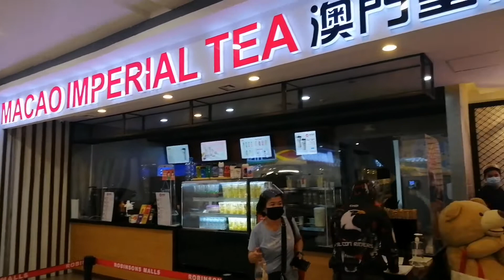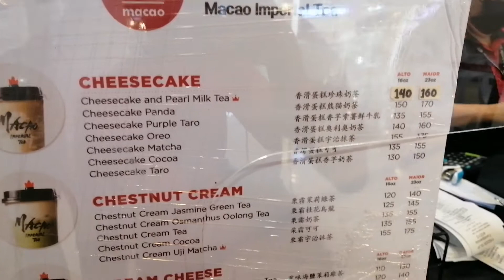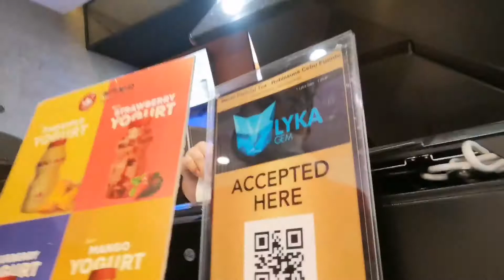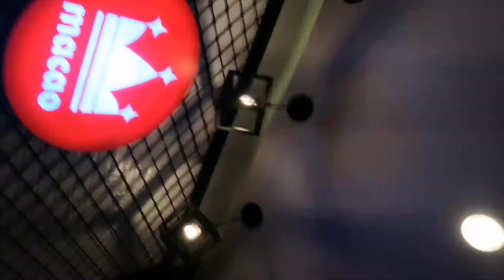Paano mag Macao ng libre|| LYKA Merchant Experience || LYKA App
Na try nyu ba to? First LYKA Experience, Free Milktea by Ate Jayzelle. Subukan nyu na. Value is 1gem =1peso.

LYKA💎: Soy_pawix

Background Music from kinemaster App